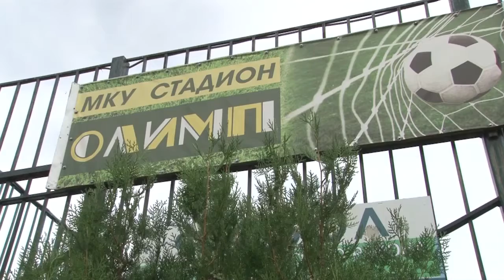На стадионе «Олимп» появится площадка для занятий бейсболом, лаптой и городошным спортом